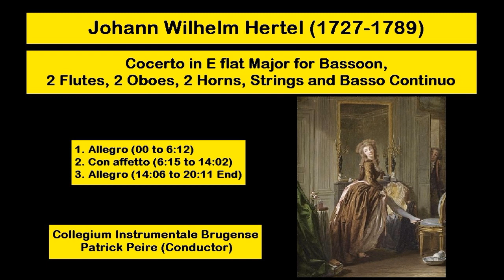Johann Wilhelm Hertel (1727-1789) - Concerto for Bassoon in E flat Major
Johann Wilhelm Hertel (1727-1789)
Concerto for Bassoon in E flat Major
Collegium Instrumentale Brugense
Patrick Peire (Conductor)